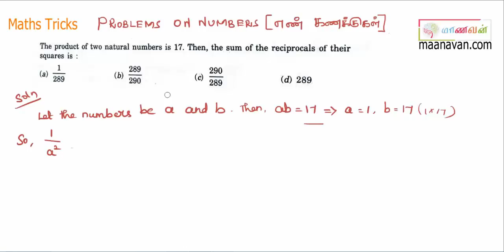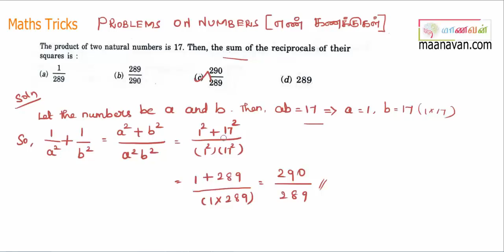Aptitude Problems On Number Methods Easily Shortcut Tricks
tnpscmaanavan maanavanmaterials maanavancourse Problem On Numbers Maths Shortcut Tricks 2017 , helps you to save time and it more useful for all competitive exams.